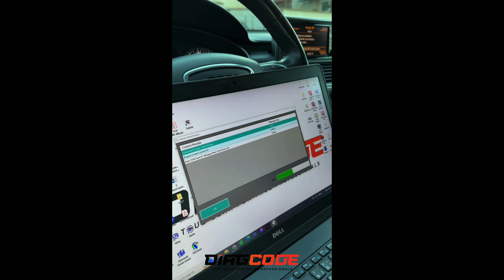✅ Detect ODOMETER fraud with KMScamDetect 🚗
As you may already be aware, the distance covered by a car is typically tracked and stored in multiple locations of the car, not just on the dashboard odometer. While scammers often focus on altering the visible number on the dashboard, they rarely succeed in manipulating the mileage data stored in other modules and components of the vehicle. However, with the remarkable capabilities of KMScamDetect, detecting odometer fraud and determining the true mileage of a car has become incredibly simple.

KMScamDetect possesses the ability to access and retrieve mileage information from all the various places where it is stored within the car's systems. This advanced technology empowers you to effortlessly uncover any attempts to deceive by analyzing the odometer readings comprehensively. By utilizing KMScamDetect, you can rest assured that you will obtain accurate and reliable information regarding the actual mileage of the vehicle you are inspecting. Details can be found there